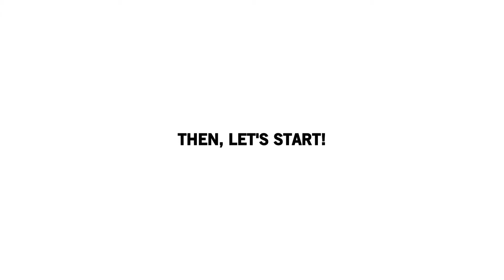한코고무뜨기 How to knit 1x1 rib stitch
All videos are available with subtitles.
The videos are uploaded every Friday at 24:00.